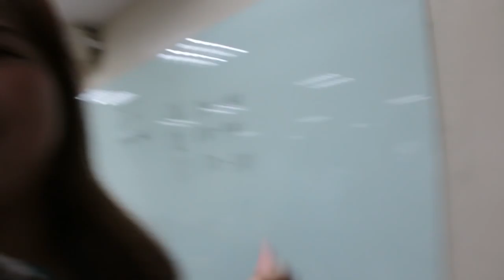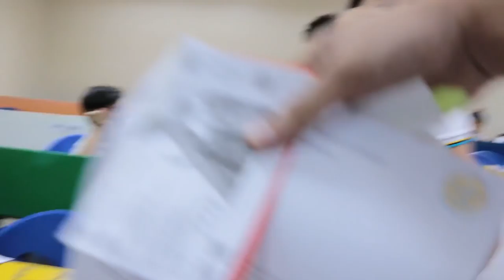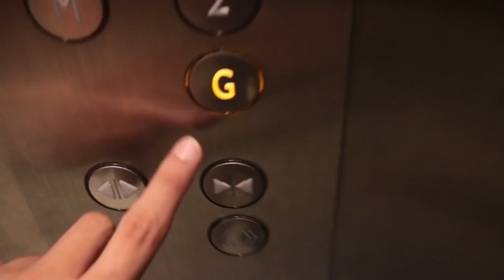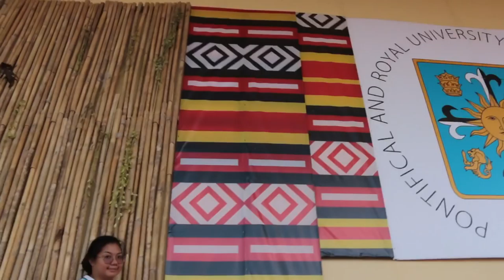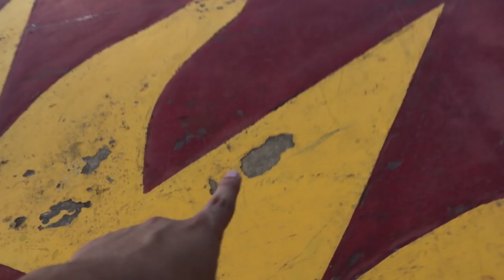Mom, Dad, I MADE IT!!!!!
SALAMAT SA LAHAT NG TAONG SUMUPORTA SAKIN, AND SOBRANG THANK YOU KAY LORD SA UNEXPECTED BLESSING NA TO!